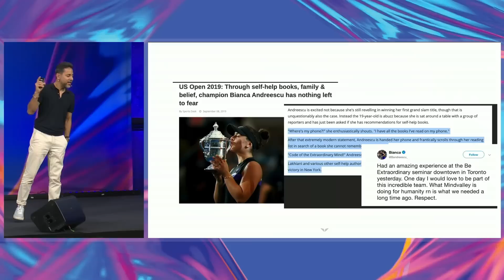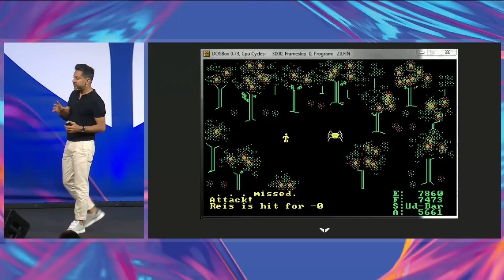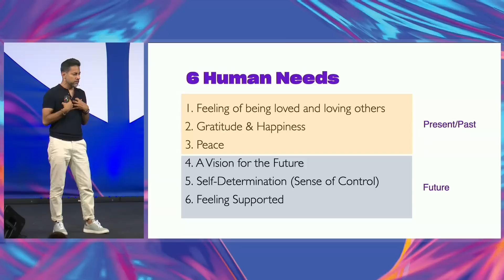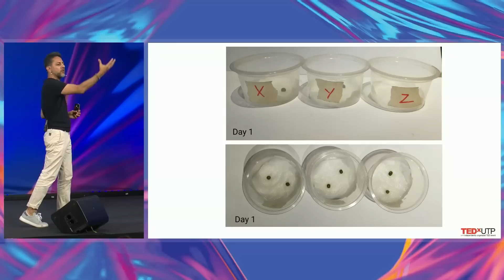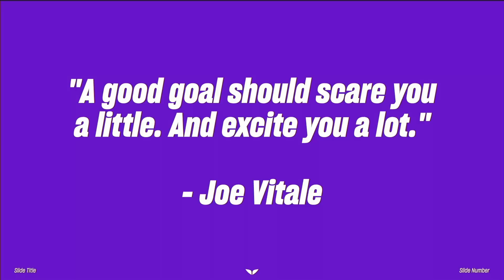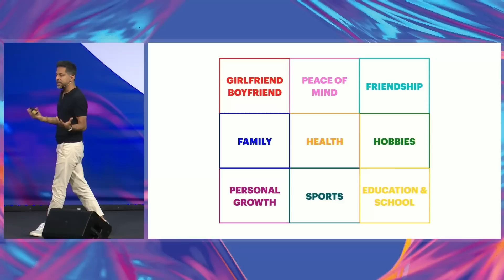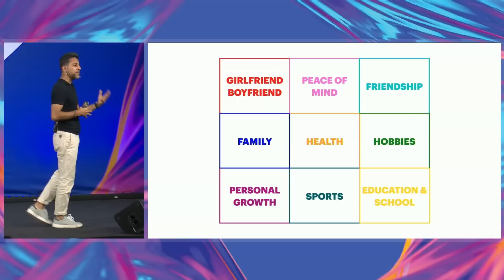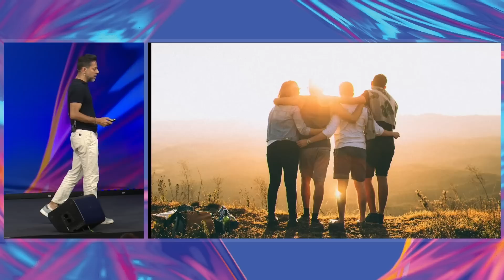The Best Personal Growth Practice for Teenagers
Order Vishen's NEW book 📖 The 6 Phase Meditation Method and get free access to the complete 6 Phase Meditation video course free

There are six things that you need to elevate in life for you to have the most amazing day.

In this video, delivered to an audience of young adults and teenagers during the Mindvalley University 2022 Youth program, Vishen explains what they are and how to make the most of his famous 6 Phase Meditation.

The Six-phase meditation is a way of training your brain to perform at its best.  It's a method that helps you to be happier in the now, and create a magnetic vision for your future.

You can use it to improve your grades, your health, and your performance in sports or music. You can use it to improve your dating life, financial life or business.

And it all comes down to some simple mental tricks and techniques that anyone can learn and complete in just 15 minutes a day.

Want to learn more? When you get Vishen's NEW book 'The 6 Phase Meditation Method', you'll get access to the complete video course completely free. So you can master it it no time.